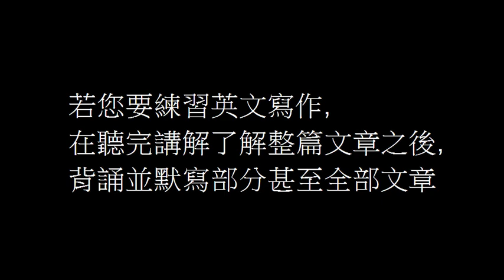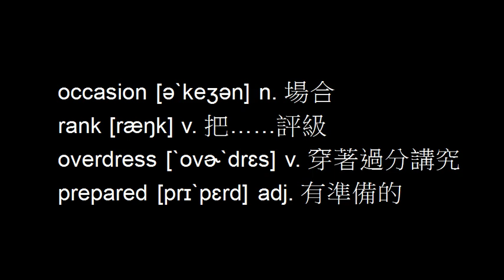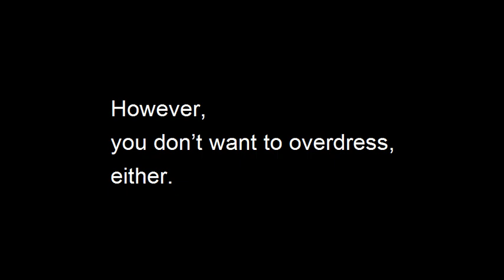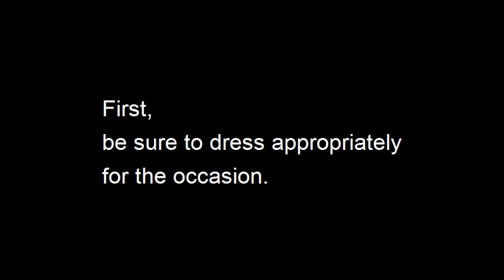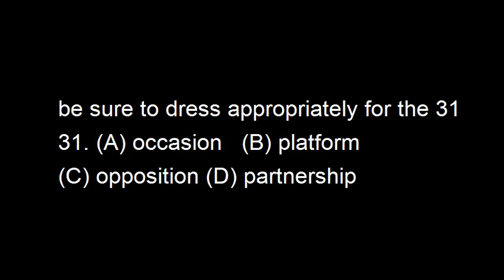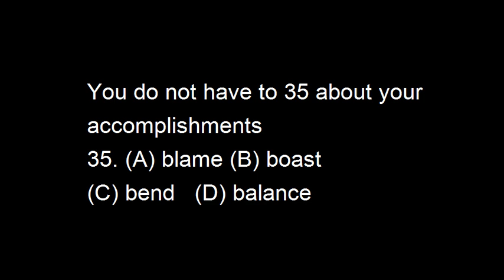讀文章學英文 中階No. 40 Some Tips for Job Interview 求職面試小提醒 魯曼講解朗讀 ( 102年統測四技二專 閱讀測驗 31~35題 含題目解析)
00:00 使用指示說明
00:46 單字片語朗讀
01:41 文章講解
06:55 文章朗讀
08:15 題目解析
附題目解析 # 基隆英語文補習班
tip [tɪp] n. 提示
keep in
mind記住
potential [pəˋtɛnʃəl] adj. 潛在的，可能的
appropriately [əˋproprɪ͵etlɪ] adv. 適當地，合適地
occasion [əˋkeʒən] n. 場合
rank [ræŋk] v. 把……評級
overdress [ˋovɚˋdrɛs] v. 穿著過分講究
prepared [prɪˋpɛrd] adj. 有準備的
boast [bost] v. 誇耀
accomplishment [əˋkɑmplɪʃmənt] n. 成就
applicant [ˋæpləkənt] n. 申請人
完整文章
If you are looking for a new job, here are some job interview tips you should keep in mind when meeting with a potential employer. First, be sure to dress appropriately for the occasion. If you have an interview for a high-ranking job offered by a big company, then you might want to consider wearing nice pants and a dress shirt. However, you don’t want to
overdress, either. Next, be sure to do some research on the company. This will help you know if you have the needed skills or experience to work for that company. Finding out something about the company will also help you ask key questions about their business to show them you are interested in their company. Finally, be prepared to tell them why you would be the best choice for the position. You do not have to boast about your  accomplishments, but you can tell them in a confident and direct way why you can help their company better than other applicants.
考題
If you are looking for a new job, here are some job interview tips you should keep in mind when meeting with a potential employer. First, be sure to dress appropriately for the 31 . If you have an interview for a high-ranking job offered by a big company, then you might want to consider 32 nice pants and a dress shirt. However, you don’t want to overdress, either. 33 , be sure to do some research on the company. This will help you know if you have the needed skills or experience to work for that company. Finding out
something about the company will also help you ask key questions about their business to show them you are interested in their company. Finally, be 34 to tell them why you would be the best choice for the position. You do not have to 35 about your accomplishments, but you can tell them in a confident and direct way why you can help
their company better than other applicants.
33. (A) On the contrary (B) In other words (C) Otherwise (D) Next